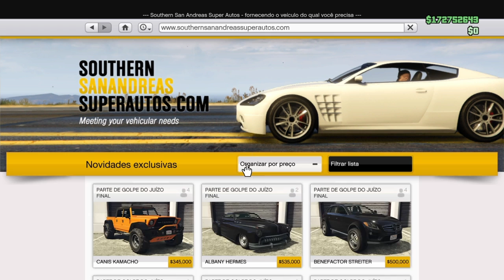GTA V GLitch Dinheiro INFINITO | NOVO MÉTODO Glitch Duplicar Carros | GTA 5 EASIEST Money Glitch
MÉTODO EXCLUSIVO USANDO FAGGIO GTA 5 Money Glitch 1.42: *FÁCIL* "MONEY GLITCH DUPLICAR CARROS ELEGY PERSONALIZADO EM SÉRIE" após o patch 1.42 (GTA 5 1.42 Glitch de dinheiro ilimitado) *NEW WORKAROUND* GTA 5 CAR DUPLICATION GLITCH ONLINE 1.42 | EASIEST NEW GTA 5 Money Glitch | How To Sell Free Elegy For $1.000,000 In GTA 5 Online! (GTA 5 Online Money Glitch) 100% Legit 1.42| DUPLIQUE SEU DINHEIRO 1.000,000 2/min | This GTA 5 Online Money Glitch Allows You To Make Millions PS4/XBOX1/PC

Temos no canal HUNTERS_CLAN, Vídeo GTA V Money Glitch de dinheiro ilimitado funcionando na atualização "1.42" para "PS4", "Xbox One" e "PC" Money Glitch Fácil! Vá na Busca do Canal HUNTERS CLAN  e digite o glitch que você deseja que certamente vai encontrar algum Money Glitch ou Glitch que vai ser bom para você. GTA 5 Money Glitch como Glitch de duplicação de carro para que você possa duplicar qualquer carro que desejar, Money Glitch Solo, Caprua Modded, Dinheiro e RP Infinito. Vários GTA 5 Money Glitch / GTA V Glitch Duplication de carro irá fazer com que você ganhe muito dinheiro se você duplicar o Elegy Retro Personalizado, que é o melhor carro para isso, porque vale em torno de 1 milhão de Dólares para você ganhar dinheiro fácil no Gta 5 Online 1.42, por isso recomendo usar o carro Elegy Retro Personalizado Lowrider para este GTA 5 Duplicação Glitch 1.42! Temos aqui no Canal HUNTERS CLAN Money Glitch Solo e Glitch Dinheiro Infinito que Você precisa de um amigo para alguns Money Glitch GTA 5 Online. Divirta-se com este vídeo do GTA 5 Money Glitch 1.42!/ 1.42
This is definitely the Best GTA 5 Online "Money Glitch" for Patch 1.42 at the moment. Make sure to do this GTA 5 Online *SOLO* Money Glitch After Patch & 1.42 to get Money on GTA Online. This Money Glitch Is The Best, Fastest & Easiest Money Glitch at the moment so make sure to take advantage of this + 1.42 Solo Unlimited Money Glitch before it get's patched. This Solo Unlimited Money Glitch works for the Old Gen & Next Gen Consoles ("PS3, PS4, Xbox One & Xbox 360") Money Fast & Easy, Enjoy!!! GTA 5 EASY

★ RP E DINHEIRO GTA V 1.42 PS4, SERVIÇO “ILHA DE LOST
★ Money Glitch Solo Qualquer Carro de Graça, Money Glitch Dinheiro Infinito para PS3 E XBOX 360: GLITCH QUALQUER CARRO DE GRAÇA PS3/XBOX 360

★Músicas das intros:
1° Starset - It Has Begun
1° Arman Cekin - Sever The Ties (ft. Esther Sparkes)
2° Veorra Strangers